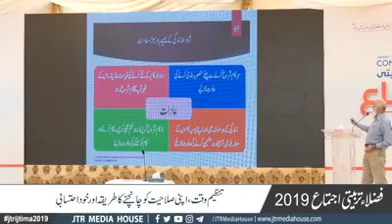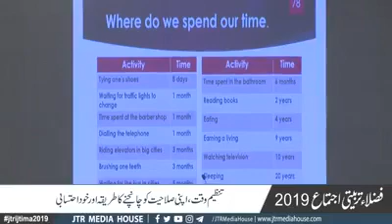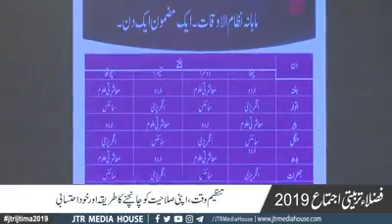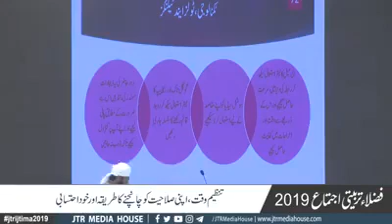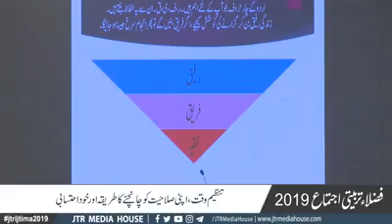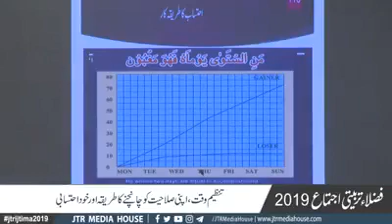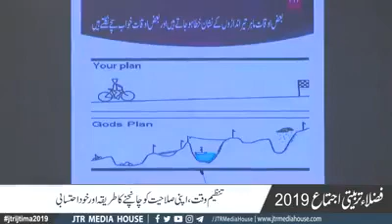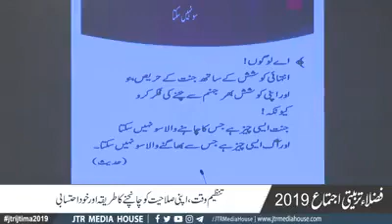Muhammad Basheer Juma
Former Office Managing Partner · July 1, 2018 to present